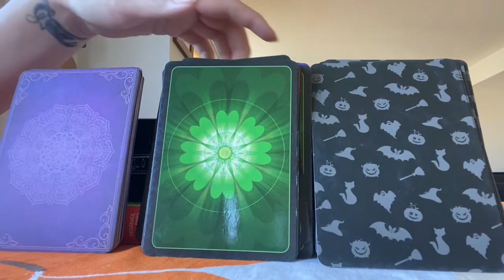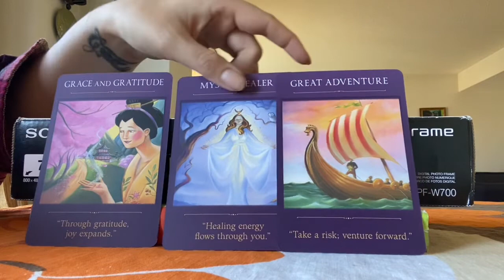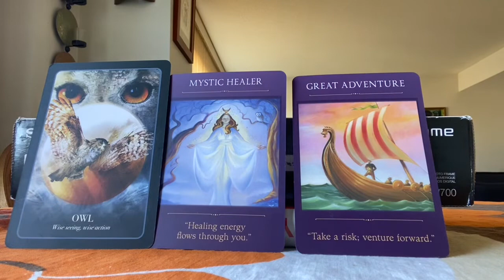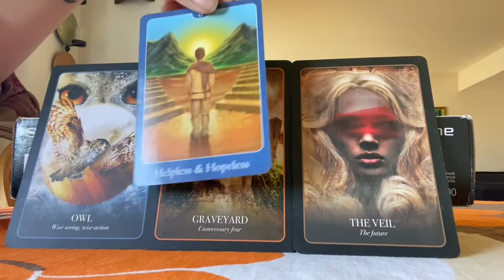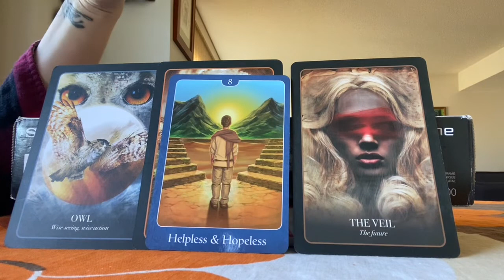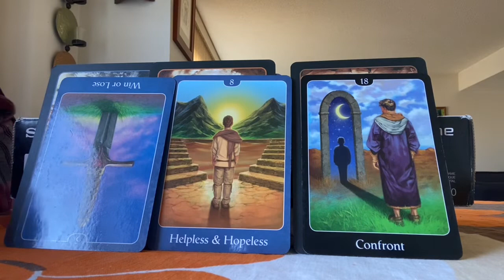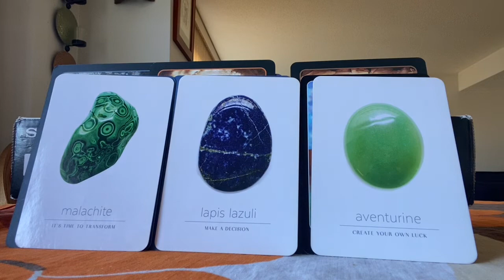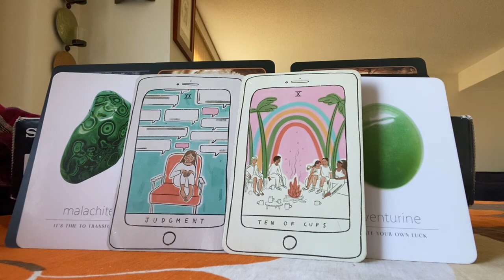🌈 ☀️ 🔮 Spiritual Sunday Collective Read - 10/02/22 🔮☀️🌈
Hi everyone! Welcome to this weekly reading. This is part of a new  type of reading and more for my personal curiosity! The messages ahead are for the following week, although if you ever feel like this resonates take what

I’m on TikTok! It’s pretty cringe right now but it’ll get there… probably.